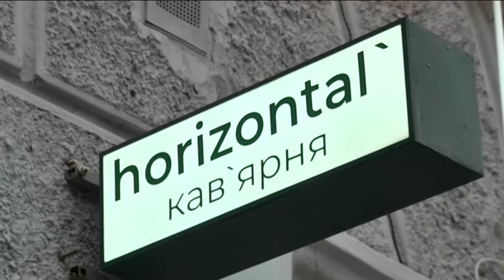«Тік-Так – Час настав дихати вільно»: 24-го березня відзначають день боротьби з туберкульозом.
«Тік-Так – Час настав дихати вільно»: щороку 24-го березня в усьому світі відзначають день боротьби з туберкульозом. За останні кілька років темпи поширення хвороби – йдуть на спад, але планета все одно у стані епідемії. В минулому році в Україні нараховували близько 15-ти тисяч хворих. Медики та активісти, крім прямих обов’язків,  долучаються до просвітницьких акцій. Яскраві флешмоби часто краще переконують людей, ніж нуднІ лекції. Як розповідали про туберкульоз цього року- дивіться далі.